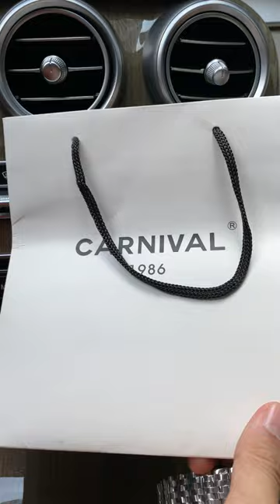Đồng hồ cơ nam mặt đen dây thép bạc đính đá Carnival G50805.302.011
☎ GỌI NGAY 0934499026 để được tư vấn trực tiếp nhanh nhất

🏠 CỬA HÀNG: 96 Trần Vỹ - Mai Dịch - Cầu Giấy - Hà Nội